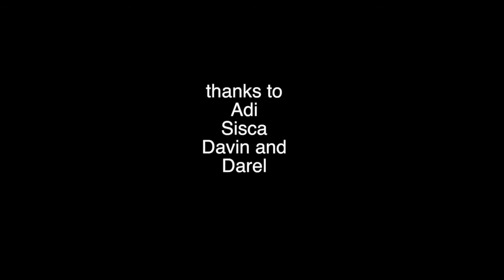family underwater adventures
having dive trip with family its the best way how to accomplish your holiday. Come and join with Bali Fun Diving ...feel the soul of underwater world.